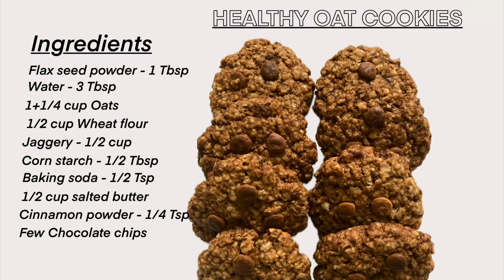Healthy Eggless Oat Cookies | No Maida, No sugar | Breakfast cookies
EGGLESS HEALTHY OAT COOKIES (No Maida, No sugar)

Ingredients

Flax seed powder - 1 Tbsp
Water - 3 Tbsp
1+1/4 cup Oats
1/2 cup Wheat flour
Jaggery - 1/2 cup
Corn starch - 1/2 Tbsp
Baking soda - 1/2 Tsp
1/2 cup salted butter
Cinnamon powder - 1/4 Tsp
Few Chocolate chips